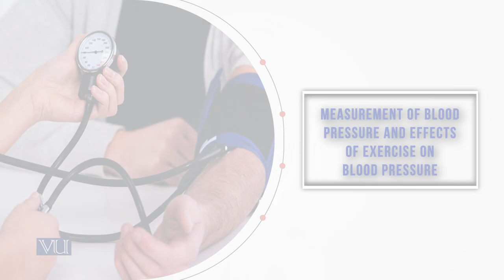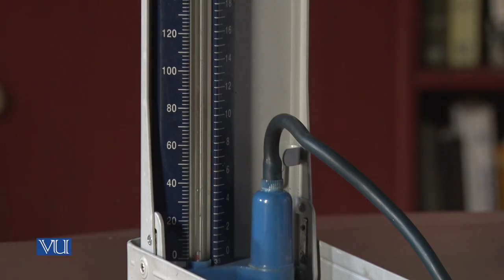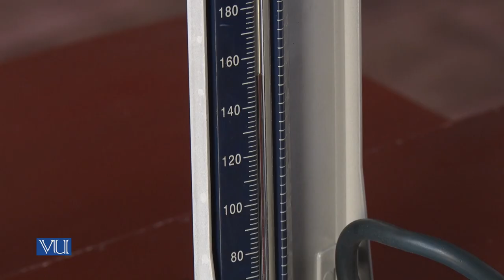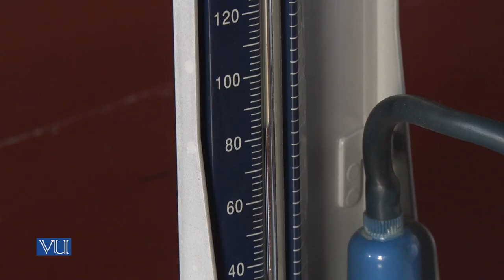Measurement of Blood Pressure & Effects of Exercise on BP | Physiology Practical | ZOO519P_Lecture05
ZOO519P - Physiology (Practical),
Practical Lecture 05:
Measurement of Blood Pressure and Effects of Exercise on Blood Pressure,
By Dr. Saima Mustafa